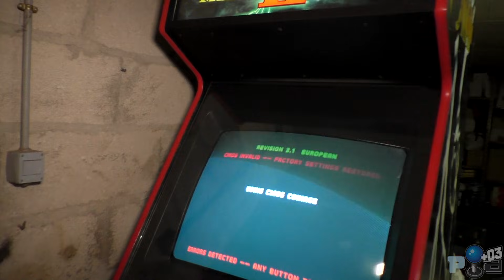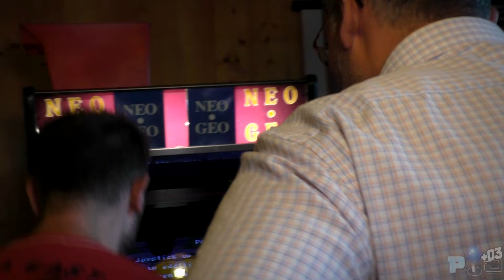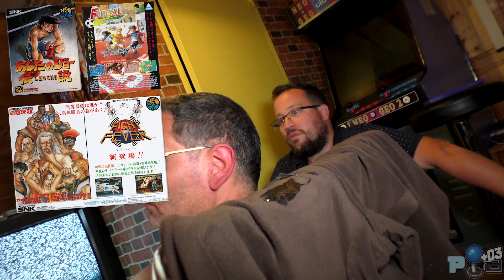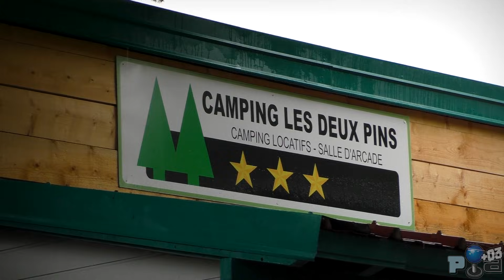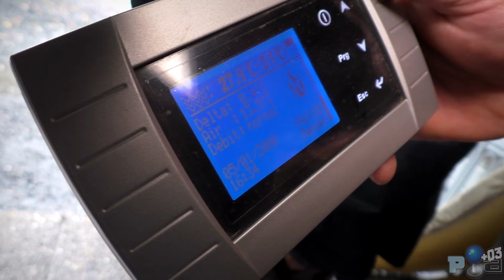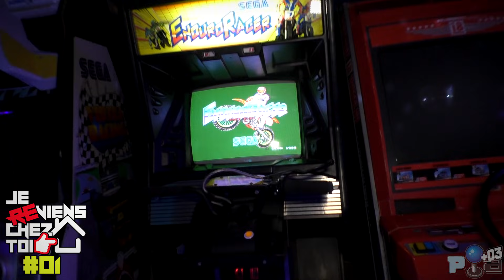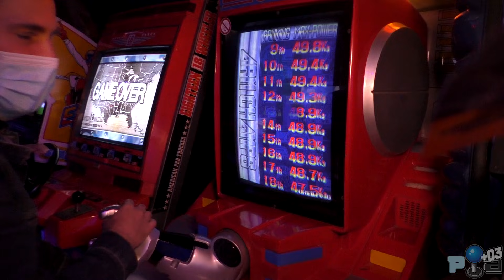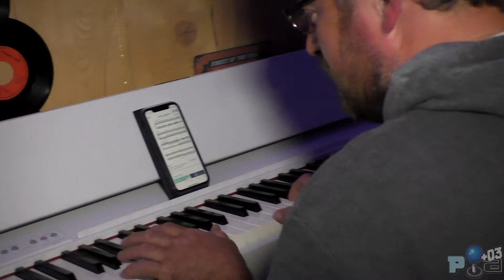PROJET ARCADE +03 - LES VACANCES ! Salle d'arcade - Camping - Barbecue...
Allez, vidéo en avance, il fait pas beau et il y a 3 jours de week-end à passer ! ;)
C'est les vacances du PROJET ARCADE !
■ Suite à de nombreuses demandes. Le matériel que j'utilise pour filmer :
►Poignée porte caméra, micro...
► Adresse pour vous rendre au camping : 191 Rue Léonard de Vinci, 88650 Anould